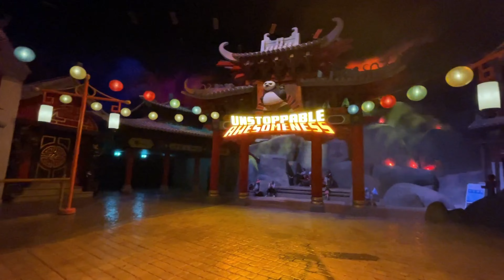Places to Visit in Dubai | Dubai Miracle Garden| MotionGate | KIDS SPECIAL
Dubai Places to Visit in 2022 | Dubai Miracle Garden| MotionGate & LegoLand Dubai | Dolphin show

1. Miracle Garden
2. Legoland
3. Motiongate
4. Dolphin show

00:00 Dubai Miracle Garden
03:00 Lego land
08:00 Dolphin show

Some of the must places to visit in Dubai with kids

Others are : Kidzania in Dubai mall

TOP 5 Must Visit Places in Dubai | Dubai Trip 2022 | TwoNomads | Dubai Series

Dubai Top 5 Things to Do

1. BurjKhalifa At the top
2.MotionGate Dubai
3.
4.
5.

For exclusive Dubai Packages with Expo contact GT holidays 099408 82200 ( Refer our channel name for good offers )

New attraction in Dubai skyview Address view - GO during Day time for the best view of dubai
Its one of the bucklist item for us to do in Dubai

Places not seen this video are coming up soon...

A lot more fun dubai videos coming soon :D

Iphone 12
GoPro 8
GoPro 8 bundle
Clear case
Clear case
Glitter case

Video Shot & Edited by  @Two Nomads
ideo by Stas Knop from Pexels